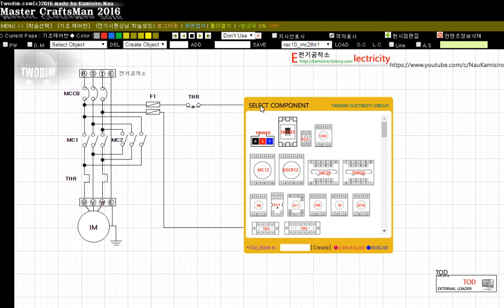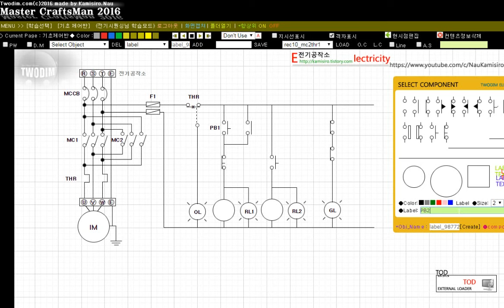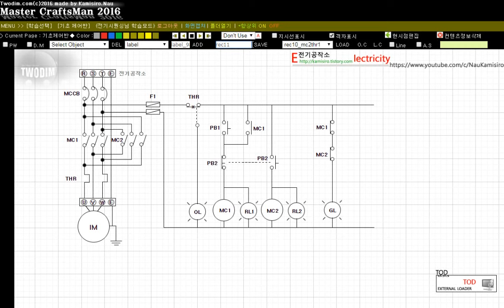전기시퀀싱 11. THR(열동계전기)를 이용한 MC1, MC2 정역운전 시퀀싱 - 공조냉동기계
시퀀스 해석

1. MCCB 전원투입 - GL 점등
2. PB1 누르면 MC1 여자 및 자기유지 - 정방향운전, RL1점등
3. PB2 누르면 MC1 소자 및 자기유지 해제, PB2 계속 누르고 있을때만 MC2 - 역방향운전, RL2점등
4. GL은 MC1, MC2 가 동작하지 않을때만 점등
5. THR 트랩 - OL만 점등

* 해당 시퀀스 이미지 및 정보는 전기공작소 공식카페에서 받으실 수 있습니다.
 전기공작소 검색하세요.

기타 궁금한 점 부분도 댓글 달아주세요.